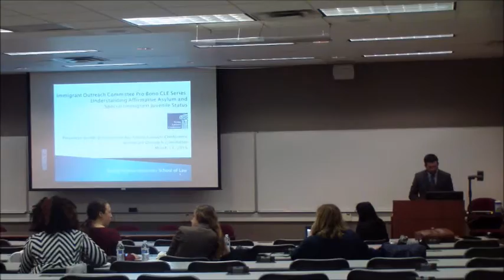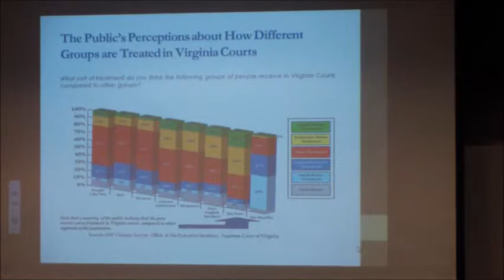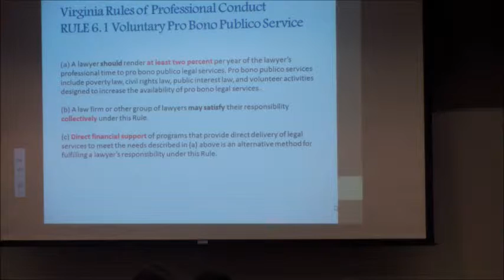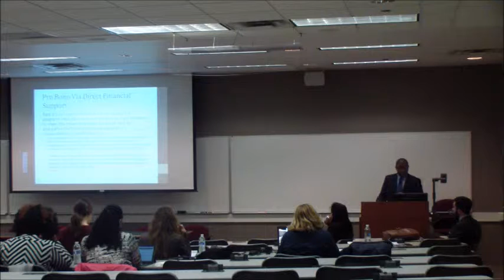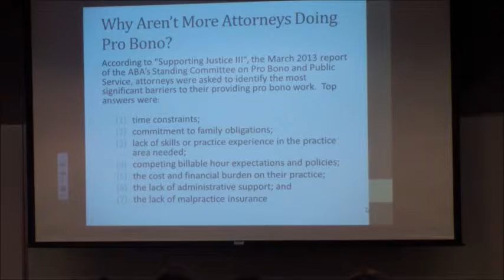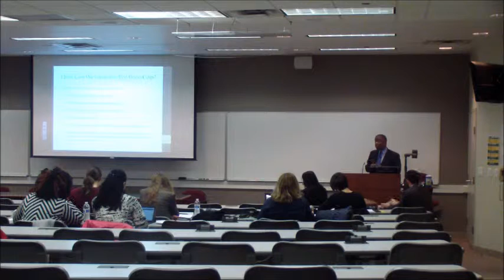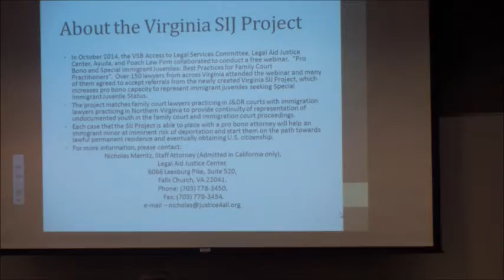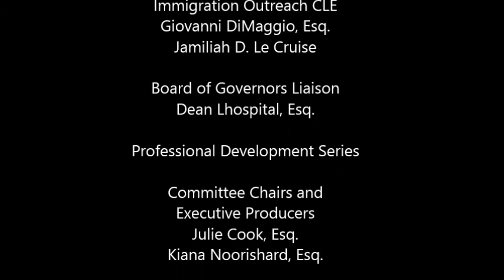Pro Bono Justice Gap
The difference of having a lawyer represent in court can be the difference to achieve justice for a client. Many do not have the means to navigate the justice system or the courts on their own. Lawyers can help through pro bono advocacy but how can they do so ethically? Learn more about how to close the pro bono justice gap with the Virginia State Bar's Director of Pro Bono Karl Doss, Esq. From the Immigration CLE Series in March 2015.